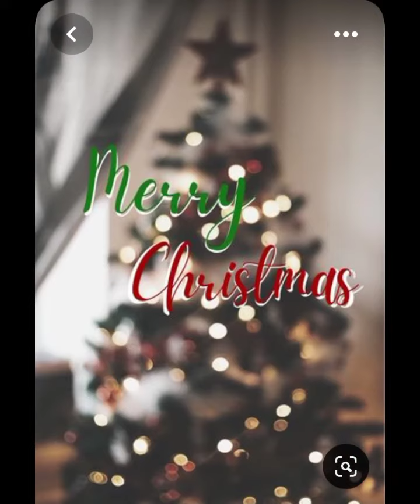Beautiful and cute 🥰 Marry Christmas 🎄⛄ pics for wattsap and Instagram